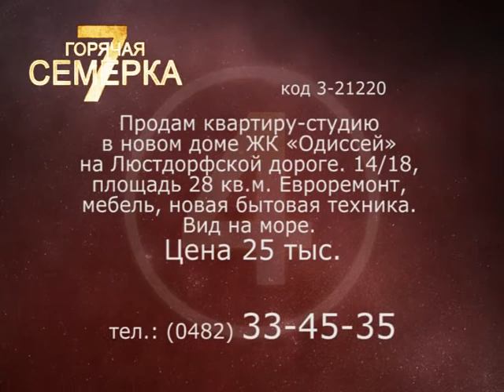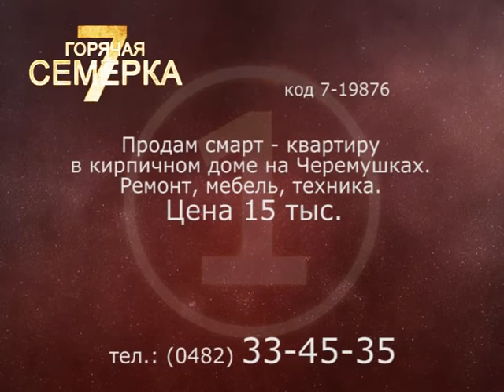Горячая семерка от 15.03.2021